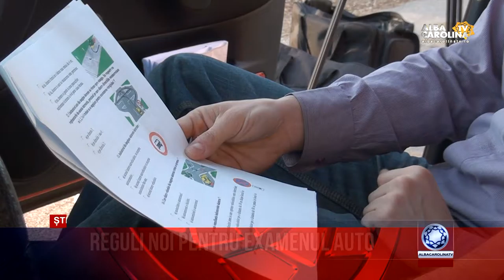REGULI NOI PENTRU EXAMENUL AUTO